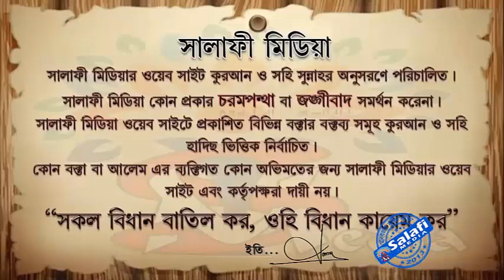নিসাব পরিমাণ টাকা নেই কিন্তু স্বর্ণ আছে, যাকাত কিভাবে দিবে ᴴᴰ┇ শাইখ মুহাম্মাদ মুনির মাদানী